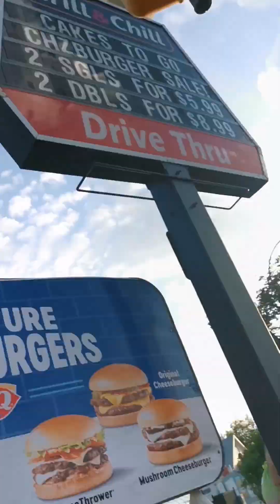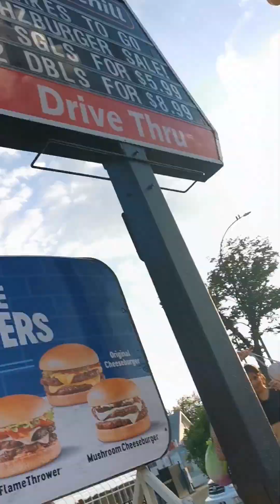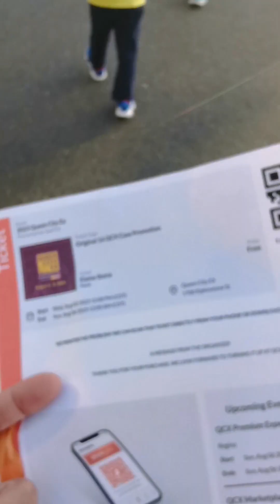2nd time on QCX, the train passed, it was a cargo train that transports goods across the provinces